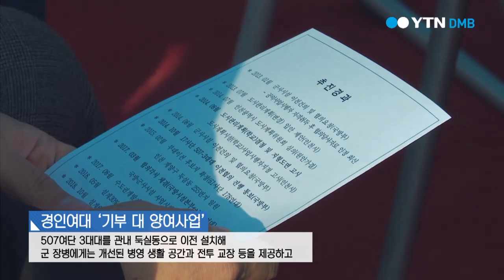[캠퍼스 뉴스] - 경인여대, 기부 대 양여사업 착공식 개최 / YTN DMB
경인여대, 기부 대 양여사업 착공식 개최